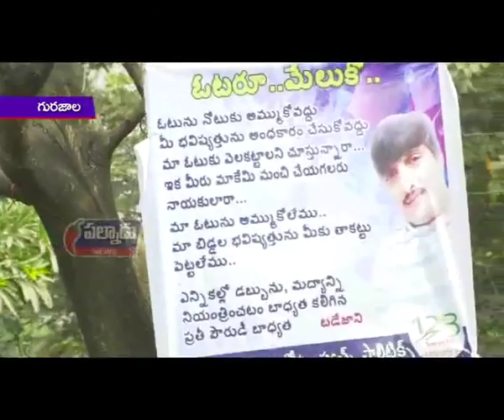గుంటూరులోని కలెక్టరెట్ వద్ద 123స్వచ్చ్ పాలిటిక్స్ ఆధ్వర్యంలో 7వ రోజు కొనసాగిన రిలే నిరాహార దీక్షలు